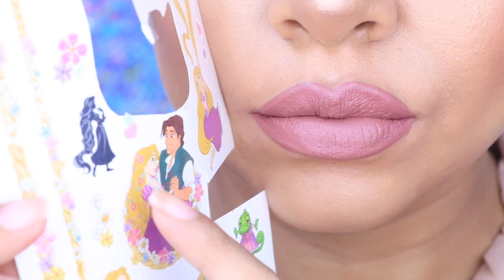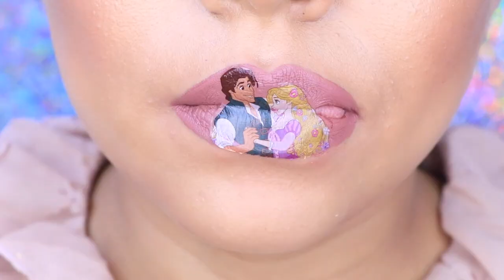LABIAL CON TATTOO